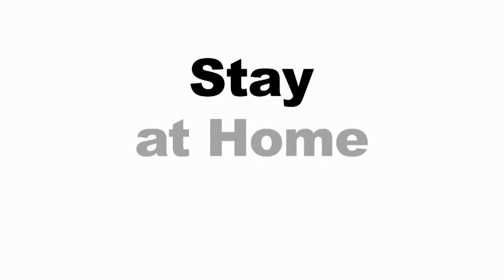चिकित्सकहरुको मार्मीक अपिल: 'घरमै बसिदिनुहोस्'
Translated to Nepali for Public Awareness by: OB MAG

Video source: Belfast Health and Social Care Trust

Translation: Madhu Khatiwada
Edit: Suranjan Limbu

Publisher's Note: This video is not for Monetization